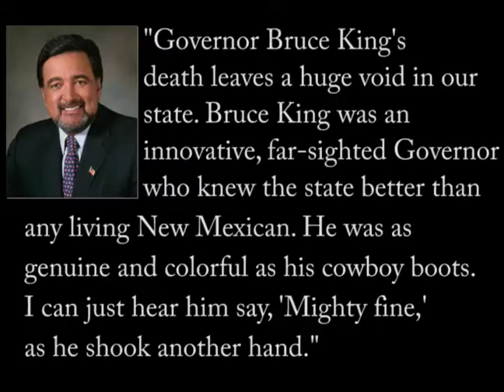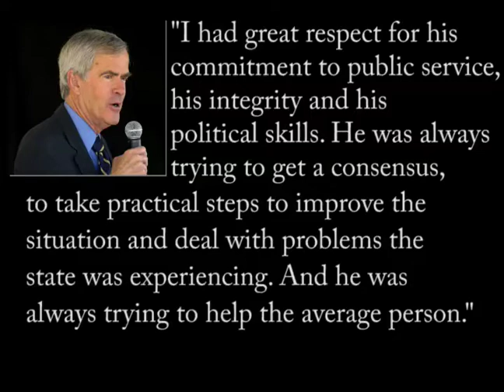Former Gov. Bruce King Dies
Former Gov. Bruce King, a legendary and widely popular New Mexico politician who served three terms in the Roundhouse, died Friday morning at his Stanley ranch, his family said.

King, who was 85, had been suffering from heart problems and the loss of his wife last year. Former first lady Alice King, who was equally popular during  the couple's long public life, died in December 2008.

The former governor was with family members when he died, said his son, New Mexico Attorney General Gary King.

"None of us in the family thought this day would come so soon after we lost my mom, Alice King, but we are comforted by the thought that Bruce and Alice can be together once again," Gary King said.

"Bruce King  would be the first one to tell us all that death is just another phase in the cycle of life and that we must go on with our lives, trying to do the best we can while helping others make their way, too,"  his son said.

The former governor also is survived by his oldest son, Bill King of Stanley.  Other survivors include brothers Sam King and former state Sen. Don King, who operated King Brothers ranches along with the former governor.

Funeral plans are pending.

The family asked that, in lieu of flowers, donations be made to the New Mexico Children's Foundation.

 Tributes to legendary former Gov. Bruce King are pouring into the Journal's news desk today. Here are some of them, including remembrances from Gov. Bill Richardson, former Sen. Pete Domenici, former House Speaker Raymond Sanchez, Sen. Jeff Bingaman and others.

We'll update this blog as more statements come in.

Richardson has ordered flags in New Mexico flown at half-staff until further notice.

"Governor Bruce King's death leaves a huge void in our state. Bruce King was an innovative, far-sighted Governor who knew the state better than any living New Mexican," Richardson said in a statement. "He was as genuine and colorful as his cowboy boots. I can just hear him say, 'Mighty fine,' as he shook another hand."

Sen. Jeff Bingaman, D-N.M., who served as New Mexico attorney general during King's gubernatorial tenure, told the Journal by telephone that he was mourning the loss of a "friend."

"I had great respect for his commitment to public service, his integrity and his political skills," Bingaman said. "He was always trying to get a consensus, to take practical steps to improve the situation and deal with problems the state was experiencing. And he was always trying to help the average person.

"When you look at the history of our state, he had a record of public service that was equal to anyone and probably exceeded that of virtually everyone," Bingaman said.

Former Republican Sen. Pete Domenici - whose only electoral loss ever came to Bruce King in the 1970 gubernatorial race - told the Journal that King defined the word "friendly."

"A great New Mexican has passed," Domenici said in a telephone interview. "The one thing that all the Kings can be proud of - and I extend my sympathy to all of them - is his integrity and his honesty because he was that. He was also able to work with various legislators, bridge their differences and get things done."

Domenici said the governor was known for his common touch, and it was genuine.

"Handshakes mean something when people think they are real, and his were real," Domenici said. "I'm sad today, but he gave me a lot of things to think about that make me joyful."

Raymond Sanchez, who served as speaker of the New Mexico House of Representatives for more than two decades (a position King held before becoming governor) said King always respected the Legislature.

"He called the Legislature his board of directors," Sanchez said in a telephone interview.

Sanchez also recalled King's folksy sense of humor.

"He could take something that was very serious and make light of it in a way that people didn't get angry," Sanchez said. "He kept temperatures low and in politics that was really valuable."

And finally Sanchez said King loved people so much he would wade into hotel wedding parties unannounced to the delight of the unsuspecting attendees. He also used to shake hands in the serving line at the Furr's Cafeteria about once a week in Santa Fe - except he wasn't campaigning, he was just having lunch.

"He used to say he didn't take polls," Sanchez recalled with a chuckle. "He said my poll is talking to people."

"It's unfortunate he died," Sanchez said. "But he had a good, long, beautiful life and the state of New Mexico is much better off because of Bruce King."

Toney Anaya, who succeeded King as governor in 1983 and served as King's chief of staff during his first term, said he marveled at King's ability to recall personal tidbits about ordinary people.

"He had a tremendous ability to remember people's names and things about their family," Anaya said.

Anaya remembed King as less dogmatic than many other New Mex...